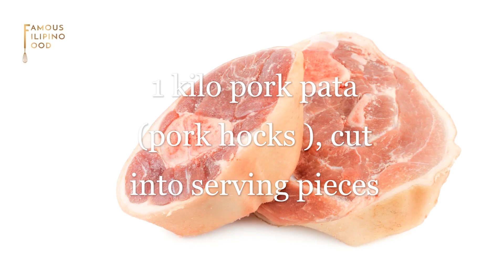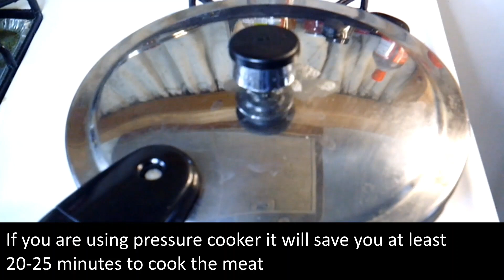PORK PATA ESTOFADO l PORK PATA ESTOFADO RECIPE l HOW TO COOK PORK PATA ESTOFADO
PORK PATA ESTOFADO l Quick and Easy Pork Pata Estofado l Paraan sa Pagluto ng Pork Pata Estofado l Best Pork Pata Estofado

Ingredients :

1 kilo pork pata (pork hocks ), cut into serving pieces
1 plantain banana ( or 2-3 pcs saba)
Dried banana blossom
2-3 pcs bay leaves
1 head of garlic, minced
1 pc onion, sliced
1 teaspoon peppercorns
3 tablespoon brown sugar
½ cup soy sauce
½ cup vinegar
1 bouillon cube, pork
Cooking oil for frying banana and pork meat
1 cup water

Instructions :

(1) Dissolve the bouillon cube in the cup of water ..
(2) Then add the following ingredients:
i. Onion
ii. Garlic
iii. Laurel (bay) leaves
iv. Banana blossoms
v. Soy sauce
vi. Vinegar
vii. Brown sugar
viii. Pepper corn

(5) Fry the banana. Set Aside
(6) Fry the pork pata (hocks) until golden brown.
(7) Saute onion and garlic.
(8) Add the meat. Stir for 5 minutes
(9) Add the mixture. Cover. Bring to a boil for 45-50 minutes until the meat is tender (depending on the quality of your meat.

***  if you are using pressure cooker it will save you at least 20-25 minutes to cook the meat

(10) Add the bananas
(11) Simmer for 5 more minutes.
(13) Pork Pata Estofado is now ready to be served

Remember :
• Always adjust seasoning to suit your taste.
• Cooking is an art.  Express yourselves through it.  Create your own craft.  No rules. No boundaries. Just do it!

CONTENT CREATORS (YOUTUBERS) : Please click on the link to Manage and Grow your Channel using TUBEBUDDY.

Thank you very much for watching. Have fun cooking !

“A way to your love one’s heart is through their stomach” …

Daghang Salamat !